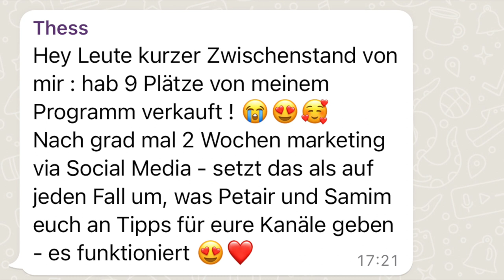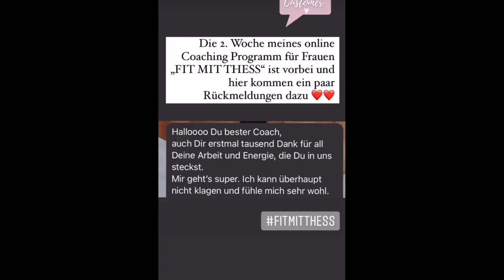Die Geheimnisse des erfolgreichen Fitness-Trainer-Business I HIIT THE BEAT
Erfahre jetzt mehr über unsere PASSION TO BUSINESS METHODE und sichere dir deinen kostenfreien Strategie Call:

In diesem Gespräch erarbeiten wir gemeinsam eine individuelle Strategie für deine Trainer-Selbstständigkeit:

✅ Wie du ein hochpreisiges Angebot gestaltest, das auf deine Zielgruppe zugeschnitten ist
✅ Wie du jeden Monat zahlungskräftige Kund:innen für dein Angebot gewinnst
✅ Welche Schritte du gehen musst, um dir eine erfolgreiche und erfüllende Trainer-Selbstständigkeit aufzubauen, die du von überall auf der Welt ausüben kannst

Thess hat es geschafft ein neues Lebensgefühl aufzubauen. Als Online Fitness Coach von überall zu arbeiten, sich frei fühlen und das von überall aus der Welt. Durch die beratende Seite von HIIT THE BEAT konnte sie in nur 2 Monaten 14.000 Euro einnehmen. Keine Fitness Trainer Ausbildung hatte ihr bis dahin geholfen. Keine Lizenz hat ihr diesen Schritt ermöglicht. HIIT THE BEAT war genau die richtige Wahl und bot ihr die Lösung. Sich frei und aufgefangen fühlen. Was will man mehr?

Zum kostenfreien exklusiven Businessplan (40 Seiten) um 2023 erfolgreich als selbstständige:r Trainer:in zu starten